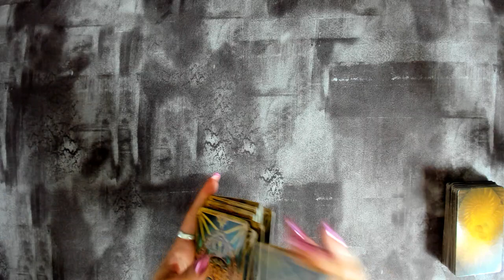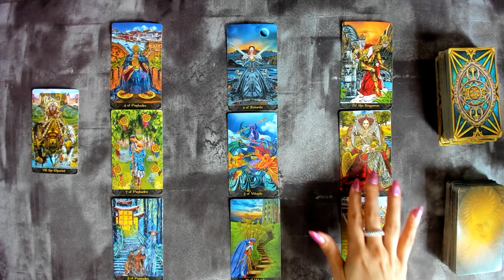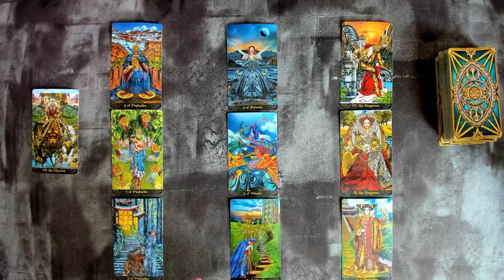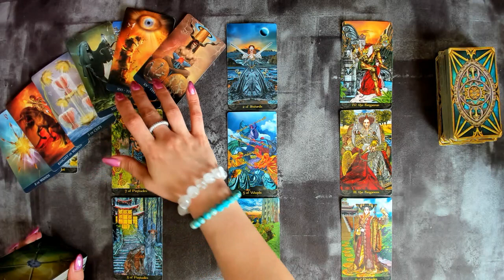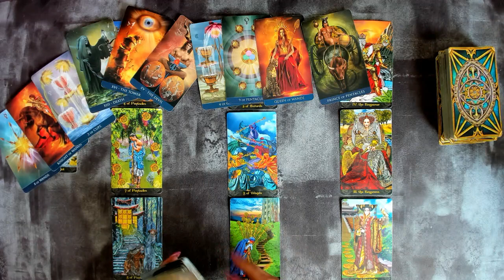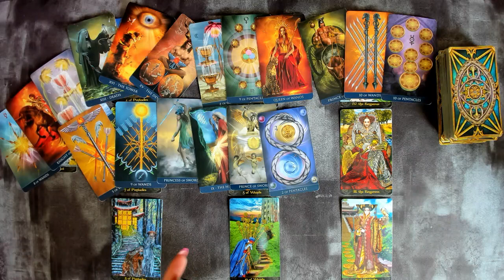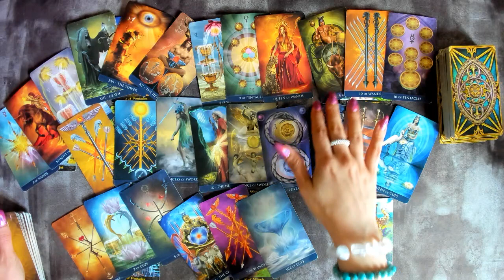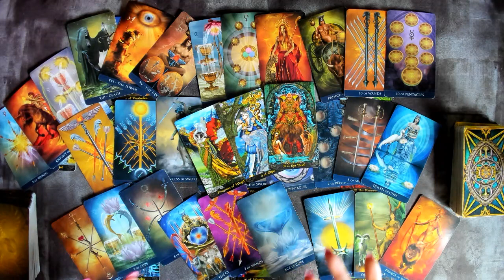Taurus | You made the right decision Taurus. Just wait and you’ll see | April Monthly Tarot Reading